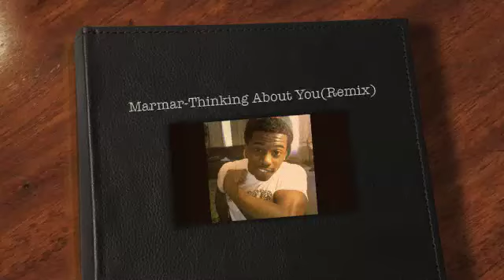Frank Ocean - Thinking About You Cover - Marmar Singing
a remix to the great song by Frank Ocean called Thinking About You..

download mixtape for free